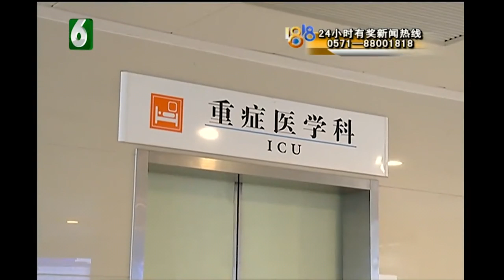【1818黄金眼】和逆向电瓶车相撞 父亲情况危急 对方说经济很困难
【父亲刚刚骑到路口 电瓶车逆向撞来】 小张的父亲在工地上班，回家吃饭的时候，被逆行的电瓶车给撞倒，现在事故责任认定书还没下来，小张说，他最担心的还是昏迷不醒的父亲。

新闻标签：